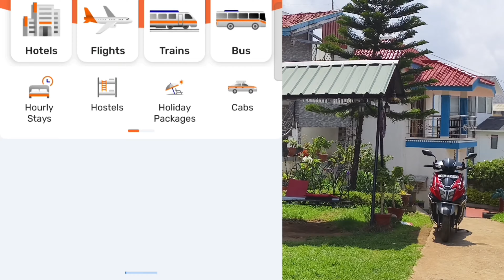best resorts in ooty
we were went to ooty on july 1st week, my whole family stayed in best cottage, it's located at amazing place as connect with nature,
Two types of cottage available :
2 Rooms,
with Attached bathroom( 24hrs heater )
Hall,
kitchen,
Balcony...
6 to 7 persons stay,
( Amount : 5500 - Among would be change depending on season month )

3 Rooms,
Hall,
kitchen,
Balcony...
10 persons stay,
( Amount : 8000 - Among would be change depending on season month )

Rainbreeze Cottage :
Cottage Booking No : ( 86374 ______ )